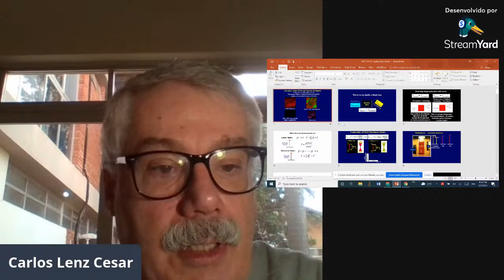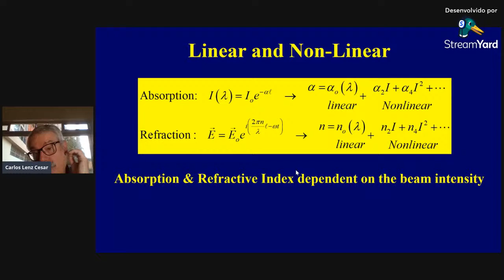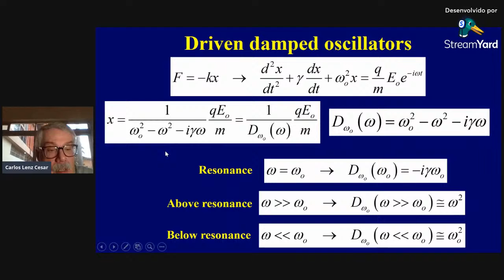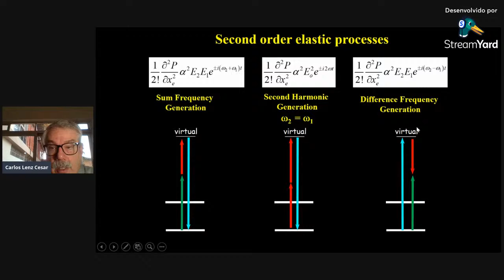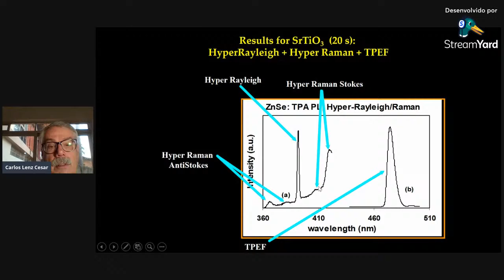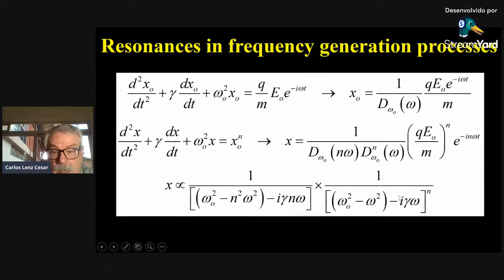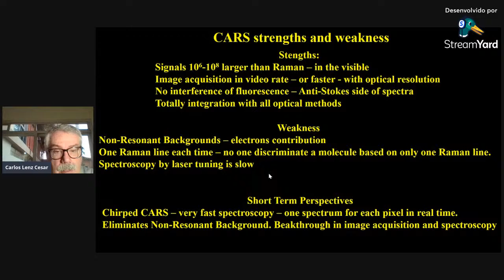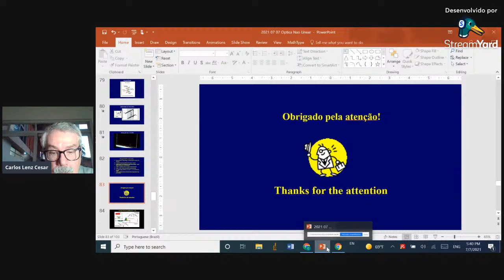Óptica Não Linear e suas Aplicações na Espectroscopia, Microscopia, Dinâmica Resolvida no Tempo...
Apresentação do Seminário "Óptica Não Linear e suas Aplicações na Espectroscopia, Microscopia, Dinâmica Resolvida no Tempo e Dispositivos Ópticos" com o Prof. Carlos Lenz Cesar, do Departamento de Física da Universidade Federal do Ceará.

Resumo:
Óptica Não Linear surge com os lasers na década de 1960 e se torna corriqueira com o advento dos lasers de pulsos ultracurtos. Nesse seminário explicaremos de forma intuitiva os princípios da óptica não linear, definindo os processos coerentes, não coerentes, e espontâneos. Com a óptica não linear é possível gerar qualquer comprimento de onda
partindo de um laser de alta potência através da geração de harmônicos, soma e diferença de frequências, dos raios-x até ondas de Terahertz. Isso significa que um laser pode se tornar uma fonte universal de ondas eletromagnéticas do raios-x até Terahertz. Com exceção dos lasers de diodo, os atuais lasers comerciais de estado sólido no vísivel se baseiam na óptica não linear. Uma observação através de ondas é feita incidindo uma onda de interrogação sobre uma amostra e observando uma onda de resposta. Existe uma grande vantagem quando a onda de resposta tem comprimento de onda diferente da onda de interrogação, porque, após
filtrar a onda de interrogação, obtemos uma medida “background-free”. Observar uma única molécula, ou camadas muito finas, através da absorção ou espalhamento elástico é praticamente impossível, exceto quando o comprimento de onda de resposta é diferente do de interrogação. A geração de harmônicos, soma e diferença de frequências permite obter resposta diferente da interrogação. Usando a Óptica Não Linear é possível se obter espectros Hiper-Raman, e CARS [Coherent Anti-Stokes Raman Scattering] com intensidades ordens de grandeza acima do Raman espontâneo, e imune à presença de fluorescência. Considerando a vocação em espectroscopia Raman do Departamento de Física da UFC discutiremos Raman não linear com mais profundidade. CARS utilizando CHIRP promete tornar obsoleto todo o
Instrumental atual de Raman, aumentando a intensidade e diminuindo tempo de aquisição de espectros por ordens de grandeza, permitindo obtenção de imagens Raman com alta resolução espacial em taxas de vídeo. Uma área revolucionada pela Óptica Não Linear atualmente foi a de Microscopias Ópticas. Microscopia Multifóton, de SHG/THG [Second/Third Harmonic Generation] e CARS permitem visualizar estruturas invísiveis e aumentam o
contraste. SHG/THG têm sido usadas, inclusive, em imagens de ultrassom. Óptica não Linear nos longos comprimentos de fibras ópticas é tão intensa que chega a prejudicar os sistemas de comunicções ópticas atuais, além de permitir gerar harmônicas ímpares acima de ordem 30. Dispositivos Ópticos com luz controlando luz se baseiam na Óptica Não Linear. Dinâmica
ultrarápida após excitação com pulso curto também é observada através da Óptica Não Linear.